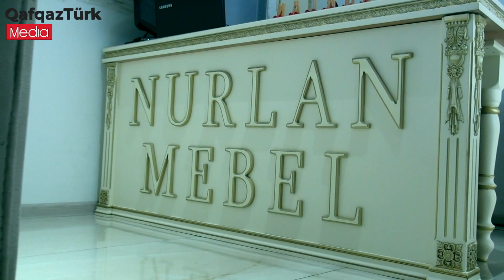NURLANmebel Klassik mətbəx, yataq otağı və salon mebellərinin, eləcə də taxtadan düzələn ev qapılari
Klassik mətbəx, yataq otağı və salon mebellərinin, eləcə də taxtadan düzələn ev qapılarının tək ünvanı.